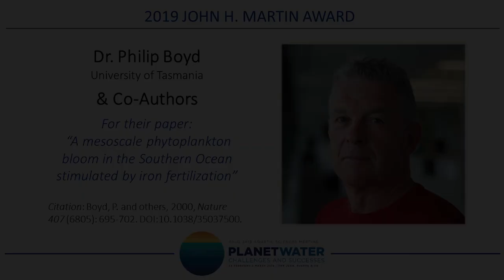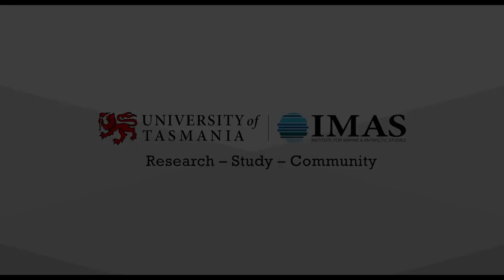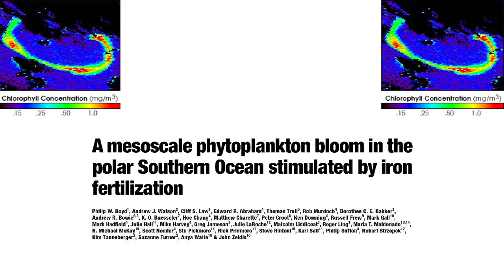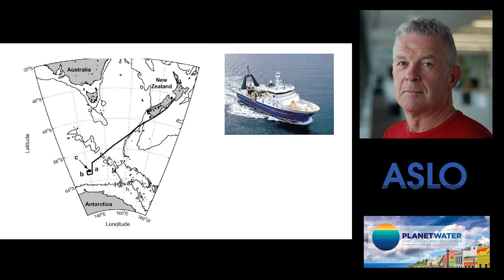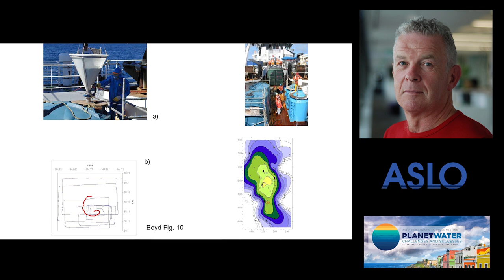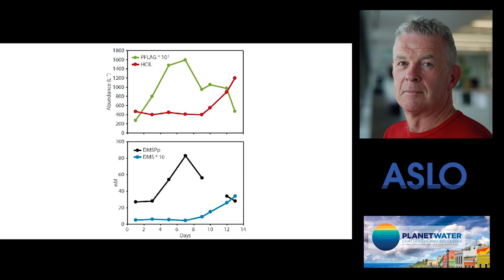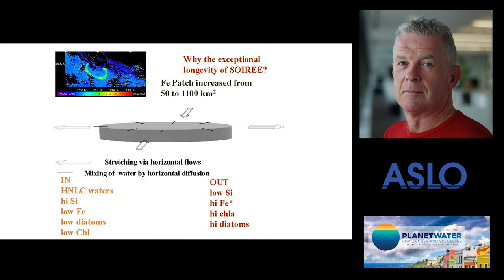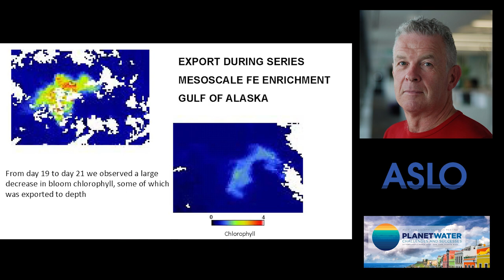2019 John H. Martin Award to Philip Boyd and co-authors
The John H. Martin Award is presented to one paper each year that has led to fundamental shifts in research focus and interpretation of a large body of previous observations.  The 2019 John H. Martin Award is for “A mesoscale phytoplankton bloom in the polar Southern Ocean stimulated by iron fertilization,” a paper published in 2000 by Phillip Boyd and co-authors that tested how phytoplankton respond to iron fertilization. (Lead author Philip W. Boyd and study co-authors Andrew J. Watson, Cliff S. Law, Edward R. Abraham, Thomas Trull, Rob Murdoch, Dorothee C. E. Bakker, Andrew R. Bowie, K. O. Buesseler, Hoe Chang, Matthew Charette, Peter Croot, Ken Downing, Russell Frew, Mark Gall, Mark Hadfield, Julie Hall, Mike Harvey, Greg Jameson, Julie LaRoche, Malcolm Liddicoat, Roger Ling , Maria T. Maldonado, R. Michael McKay, Scott Nodder, Stu Pickmere, Rick Pridmore, Steve Rintoul, Karl Safi, Philip Sutton, Robert Strzepek, Kim Tanneberger, Suzanne Turner, Anya Waite, and John Zeldis.
Citation: Nature. 2000 Oct 12;407(6805): 695-702.